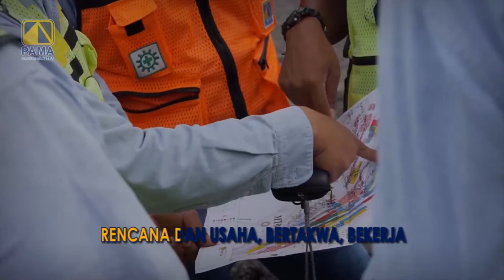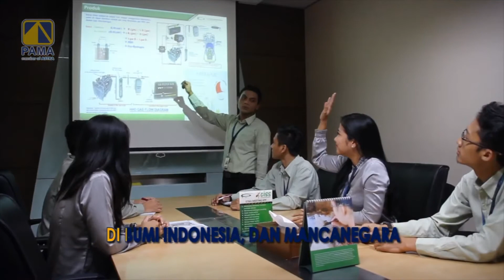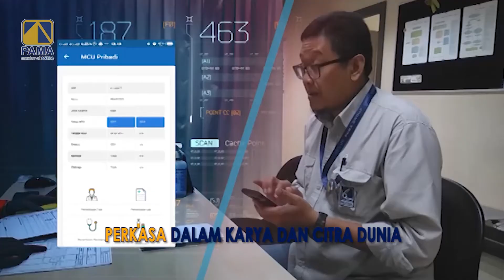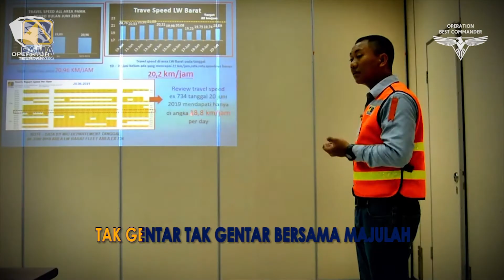Mars PAMA 2019 dan 2021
Hi miners, sedikit sejarah mengenai PAMA.

PAMA resmi menjadi badan usaha Perseroan Terbatas (PT) tepat pada tahun 1993. Langkah awal ini ditandai dengan menggarap beberapa project diantaranya bergerak di bidang General Contractor, Road Maintenance, Tailing Dam Project, serta Mining Contractor.

Bagi KAMI, Integritas adalah kekuatan. Memberi yang terbaik adalah kebanggaan. Menjadi perusahaan terkemuka adalah impian. Kesejahteraan negeri dan cucu adalah tujuan